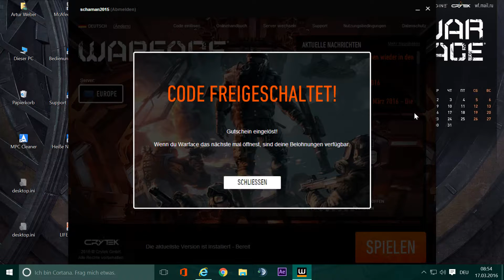WARFACE(eu)2016 PIN CODE Grüne Nebelgranate